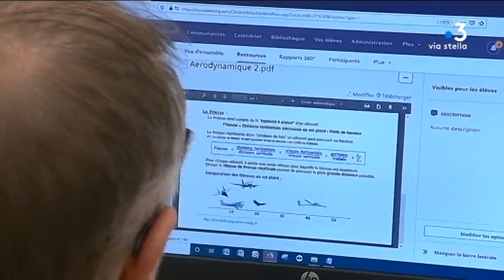Coronavirus : avec la fermeture des établissements scolaires, comment s'occuper des enfants ?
Intervenants - Jean SalernoProfesseur de technologie au collège Giraud à Bastia - Jérémy Terrachon, Père de famille - Benjamin Belmudes, Père de deux enfants - Laetitia Trojani, Grand-mère de Louana

Equipe - Graziani Solange - GIUGLIANO Christian - MAITREL  Melissa